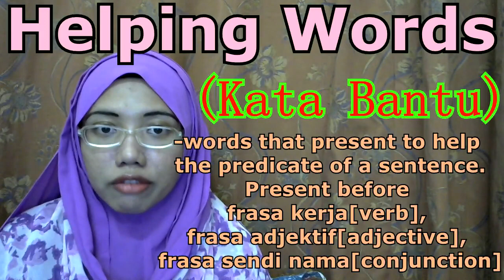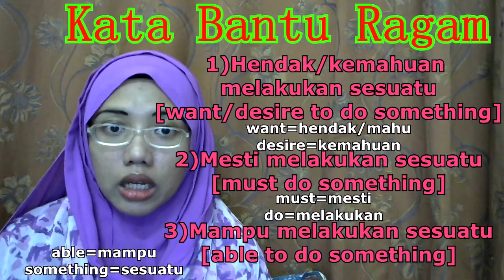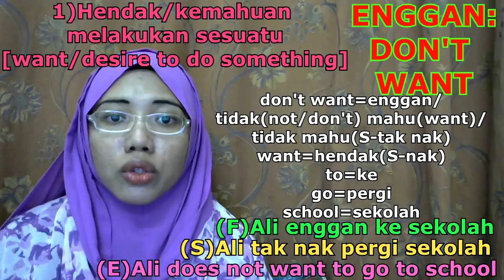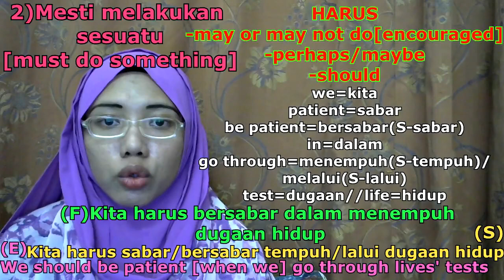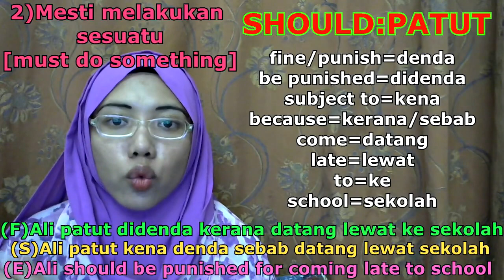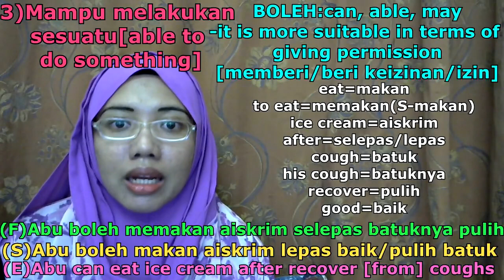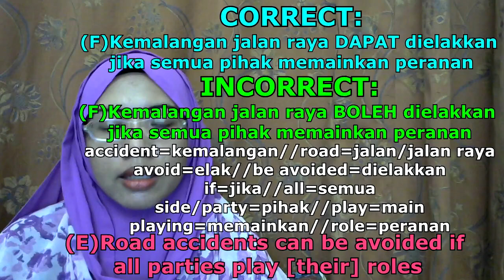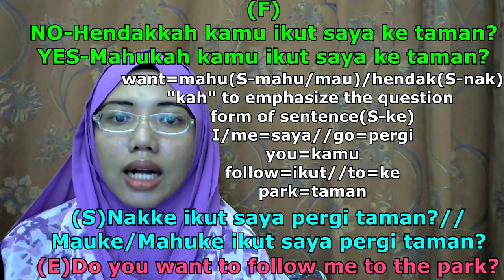[LEARN MALAY] 206-PART 2 Helping Words (Kata Bantu Ragam)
yes, available now, notes from January to April 2019 videos
USD 5 = RM 22
USD 10 = RM 44

our language :)